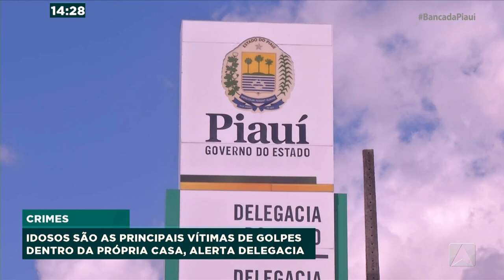Idosos são as principais vítimas de golpes dentro da própria casa